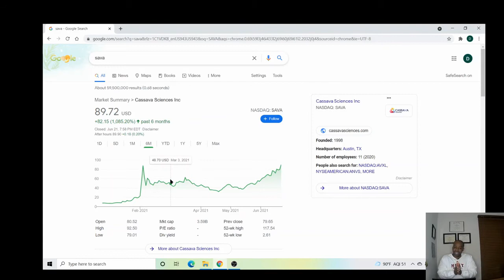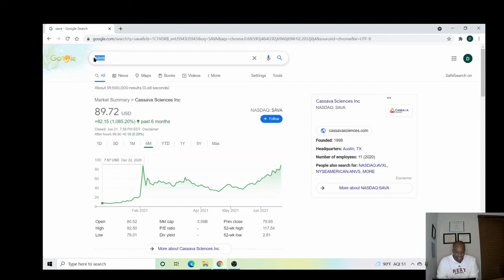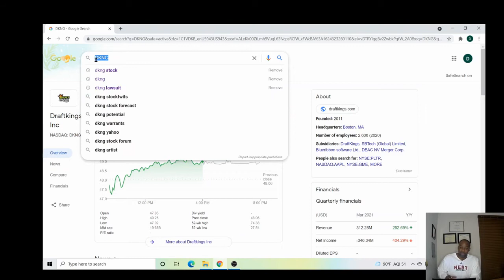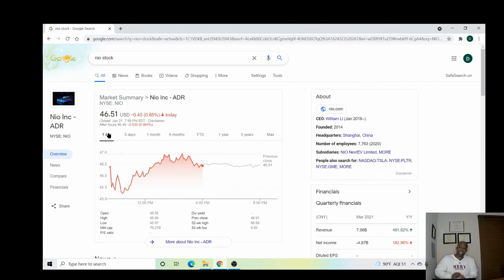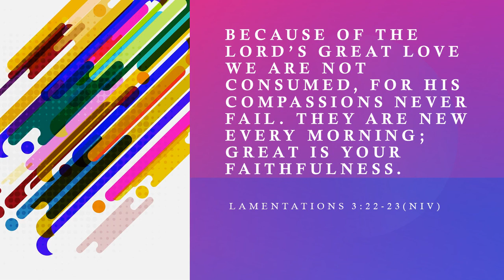3 STOCKS WITH HUGE UPSIDES! SAVA, NIO, DKNG! KNOW WHEN TO GET IN!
KNOWING WHEN TO BUY HOT STOCKS IS JUST AS IMPORTANT AS PICKING HOT STOCKS!!! SAVA!  NIO! DKNG!

Webull Link: Open an account an deposit $100 to get 2 free stocks

Doctor’s Financial content is for education and entertainment only. Dr. V is not a financial advisor. Investing of any manner involves risk, including, but not limited to the risk of losing all of your principal investment. Dr. V will hold no liability for any losses incurred due to investing decisions made by any individual or group. All financial decisions made by viewers of this channel should be made with the guidance of a licensed/certified financial fiduciary